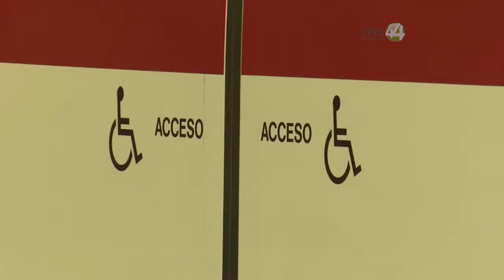Jonadab Martínez García afirma que la Línea 3 del Tren Ligero estaría dando servicio hasta el 2020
El diputado Jonadab Martínez García, presidente de la Comisión de Movilidad afirma que la Línea 3 del Tren Ligero estaría dando servicio hasta el 2020 y no en el 2019.